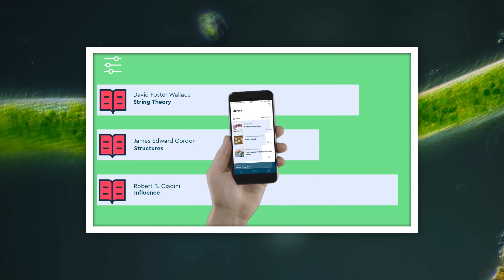We Found a Super Rare Microbe!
are going to get unlimited access for 1 week to try it out.

After over three years of searching for it, our Master of Microscopes has found a Spirostomum semivirescens!